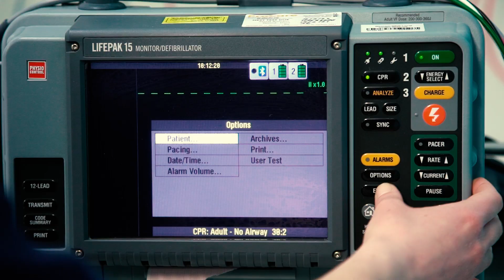Isabella Dark RN New Grad WNSWLHD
Moving from Wollongong Isabella has thrived in the Central West working in both Dubbo & Gilgandra.  Listen to her story.